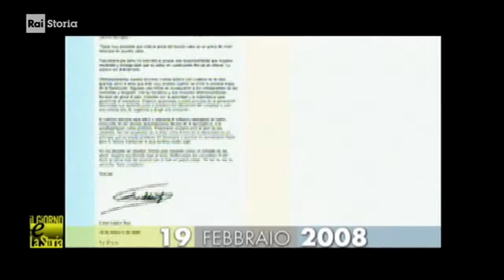§.1/- (strano linguaggio TG1 "decano dei dittatori") 19-02-2008 Castro lascia le cariche pubbliche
- Civismo & ATO

(linguaggio TG1: "dittatore decano") 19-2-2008 Cuba: Castro si è dimesso dalle cariche pubbliche

== sottotitoli ==
19 febbraio 2008 -
Fidel Castro, decano dei dittatori, dopo
49 anni lascia la presidenza e la carica
di comandante in capo a Cuba. Lo fa con
un messaggio che porta la data del
giorno precedente, comparso sull'edizione
on line del quotidiano cubano Granma,
l'organo ufficiale del partito comunista
cubano.
Dal 1959 in poi Castro era sempre stato
rieletto dall assemblea nazionale alla
carica di Presidente del Consiglio di
Stato.

- 19/02/2008 - Fidel Castro rinuncia alla presidenza. - Il lider maximo cubano Fidel Castro rinuncia alla presidenza e alla carica di Comandante in capo. Lo fa con un messaggio che porta la data del giorno precedente, comparso sull’edizione online del quotidiano cubano Granma, l’organo ufficiale del Partito Comunista Cubano. Dal 1959 in poi Castro era sempre stato rieletto dall’Assemblea nazionale alla carica di presidente del Consiglio di Stato.

:wp-it: Fidel Alejandro Castro Ruz (Speaker Icon.svg audio; Birán, 13 agosto 1926 – L'Avana, 25 novembre 2016) è stato un rivoluzionario, politico e statista cubano. Grande protagonista della storia politica del Novecento, è stato primo ministro di Cuba dal 16 febbraio 1959 all'abolizione della carica, avvenuta il 2 dicembre 1976, ed è stato, dal 3 dicembre 1976 al 18 febbraio 2008, Presidente del Consiglio di Stato e Presidente del Consiglio dei ministri, nonché Primo Segretario del Partito Comunista di Cuba.